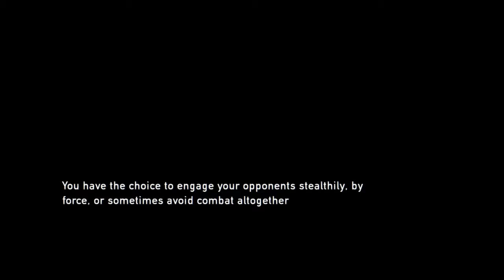Taking the kid into the Pandemic | The Last of Us Remastered (Hard) - Part 3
I take Ellie into the Pandemic Zone for the first time!

The Last of Us puts you in the shoes of Joel, Troy Baker, as he embarks through an apocalyptic event fighting to keep Ellie, voiced by Ashley Johnson, safe.

The Last of Us is developed by Naughty Dog and features 3rd person action/survival combat. With advanced AI, The Last of Us will require you to be on your toes at all times, especially on the higher difficulties. It will take you on a gripping journey that is action packed and emotional.

Join me as I go through this Lets Play of The Last of Us on Hard Mode for my first experience of the game!